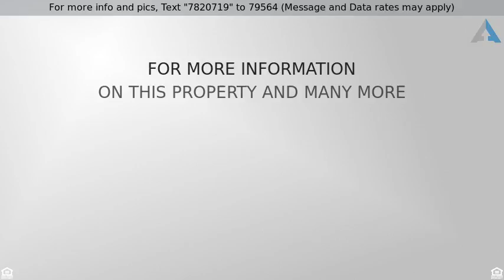Priced at $649,900 - 28429 Camino Del Arte, Valencia, CA 91354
SIMPLY STUNNING West Creek Home with extended yard

SIMPLY STUNNING West Creek Home with extended yard space. Through the gated entry you will find your private yard space leading up to the front door. Upon entering the home, you are greeted with upgraded flooring, spacious living area, and GORGEOUSLY UPGRADED kitchen.  Downstairs you will also find a bedroom and bathroom.  Upstairs you will find 2 additional bedrooms as well as the master bedroom. This home is turn-key! In addition to the cosmetic features, the home features solar panels, tankless water heater, and a water filtration system.  Come see for your self why this is one of the most sought-after neighborhoods in Santa Clarita.